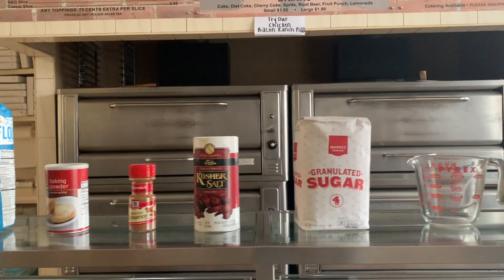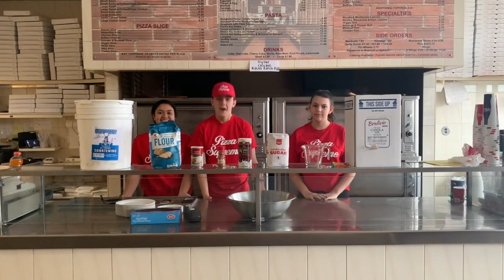Kayla Ryan Shannon, period 1, buñuelos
Kayla Buffolino
Ryan Wagner
Shannon Wagner